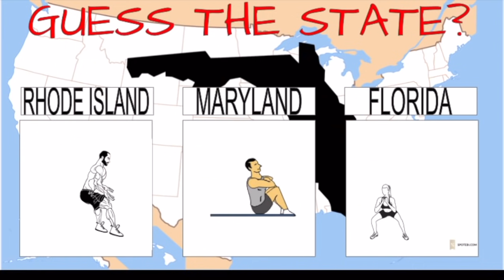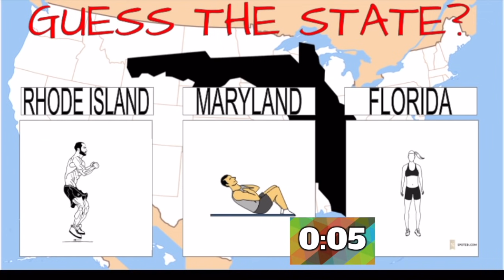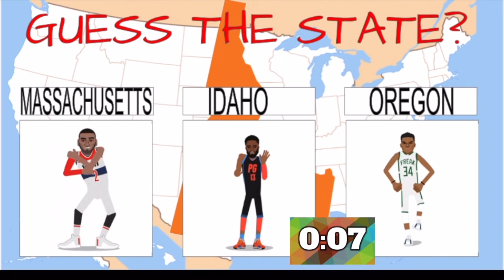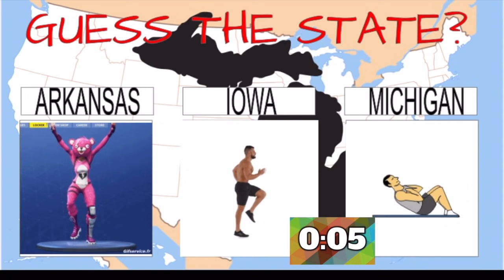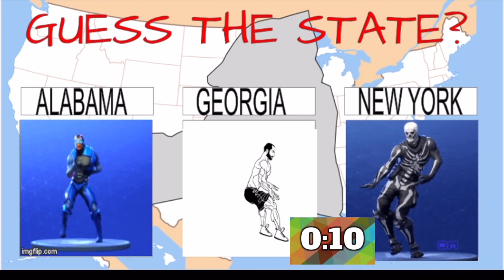GUESS THAT STATE - A PE warmup/activity or Classroom Brain Break Game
How good do you know the shape of different States?  Challenge your knowledge in this exercise based game.  A fun way to test your students knowledge, get some exercise and have some fun.

Most suitable for grades 3-6 but could be used for any age!